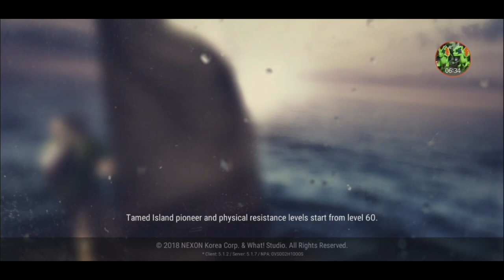Facing the Meatwall again! Last Brachio of Durango- DURANGO Wildlands ep186 HD